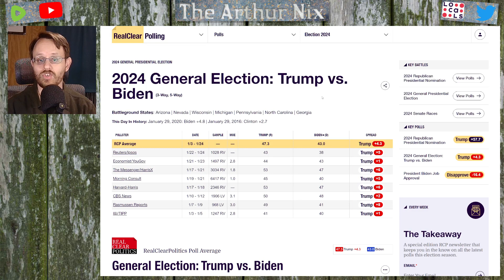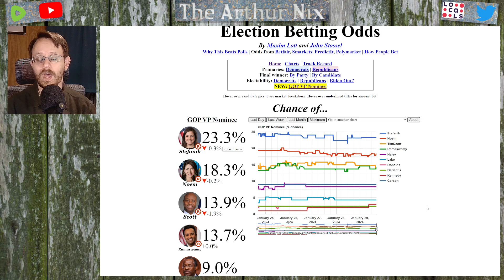Poll Watch Jan 29: Trump's lead is steadily growing